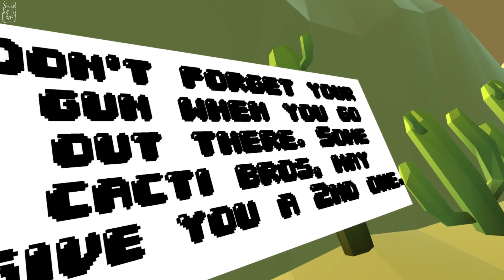Cactus Cowboy 3: Fully Load VR [PC]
Games einfach günstiger!

PC Komponenten:
CPU : Intel i9 9900k (Coffee Lake)
RAM : 64GB DDR4 G.Skill Trident Z RGB 3600 Mhz CL16
Mainboard: MSI MPG Z390 GAMING PRO CARBON
Soundkarte : CREATIVE Sound Blaster Z
Grafikkarte: MSI GeForce RTX 2080Ti LIGHTNING Z Aktiv 11GB

Streaming PC Komponenten:
CPU : Intel i7 6700k (Skylake)
RAM : 32GB DDR4 G.Skill Aegis DDR4-2666 DIMM CL19 Dual Kit
Mainboard: MSI Z170A GAMING M7
Grafikkarte: Nvidia GTX 980ti SC von EVGA